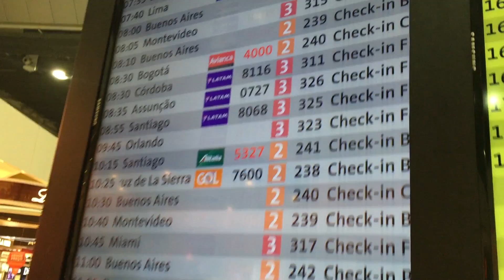MissionRio - 28 juillet - Premier jour à Cordoba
Vivez avec les Bleus leur premier journée à Cordoba (Argentine) en vue du Tournoi "Super 4" ce week-end #‎MissionRio‬